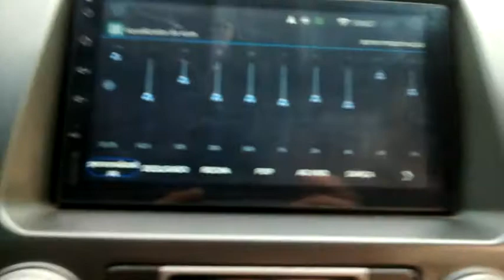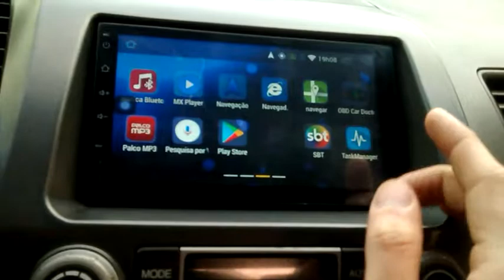Multimídia Android na Edu Car acessórios exclusivos!!